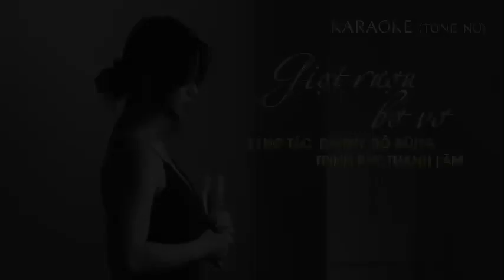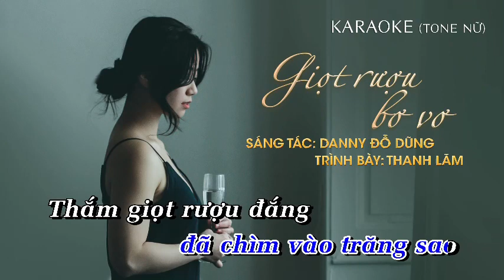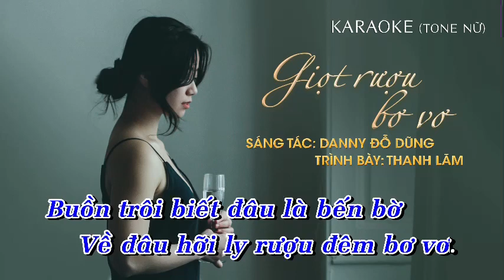Karaoke Giọt rượu bơ vơ-Tone nữ